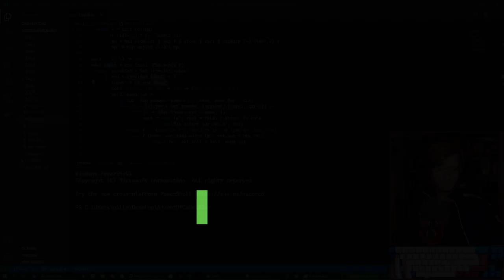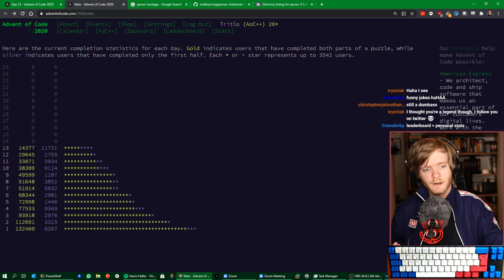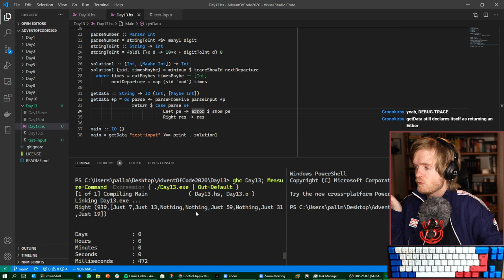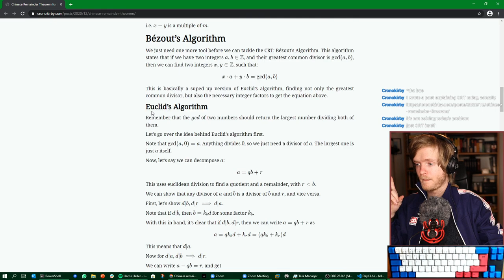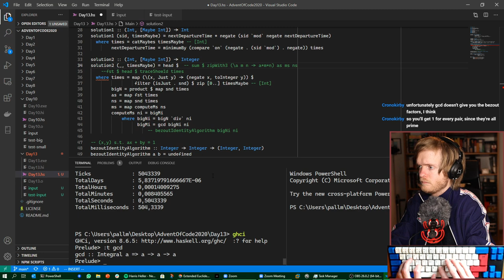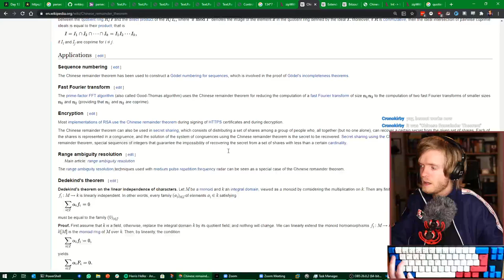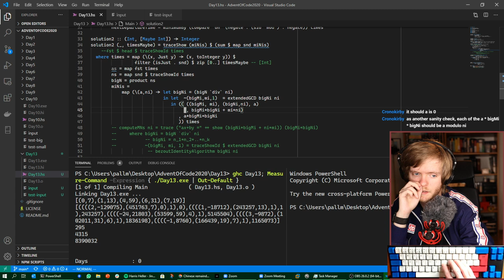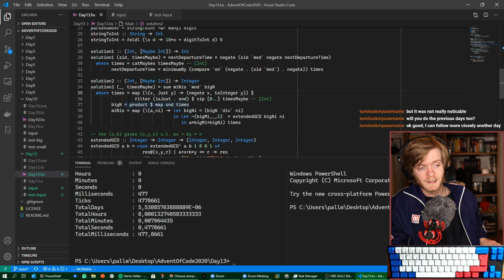Haskelling the Advent of Code 2020! - Day 13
Streaming directly from Iceland from now on! We managed to use the Chinese Remainder Theorem to get a very succint solution, nice! We'll remember the modulus next time! at 17:00 UTC every day until Christmas!